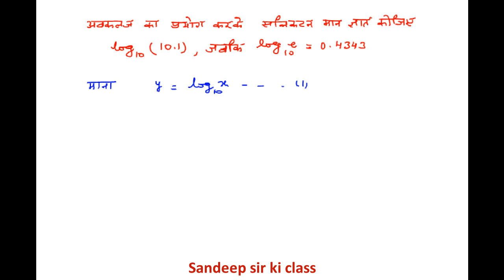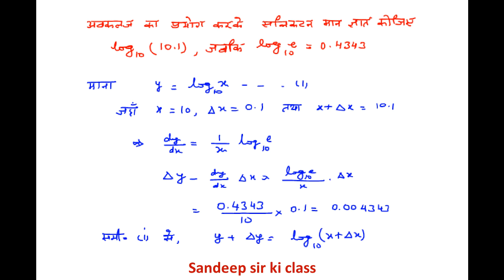Rbse class 12|Chap 8 Ex 8.4Q.no.10 Application of Derivatives